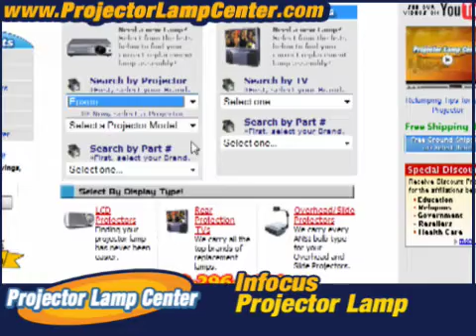Infocus Projector Lamp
Welcome to Projector Lamp Center! Visit our lamp wizard to find your Infocus lamp today!